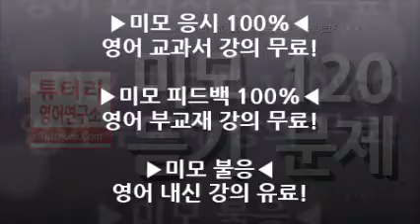미모 120 듣기:: will assume my responsibilities as of July 1st.